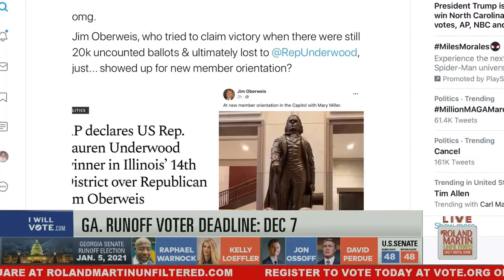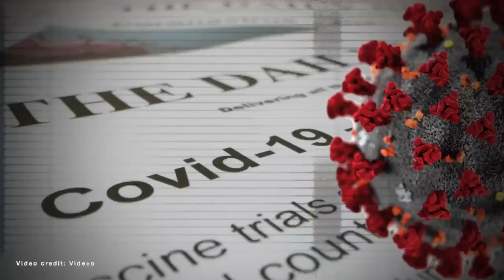WTH?!? Jim Oberweis Attends House New Member Orientation Despite Loss In IL 14th District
This fool ...

On Friday, Jim Oberweis posted a photo of himself at the Capitol for new member orientation, but he is not the projected winner of the race in Illinois’ 14th District.